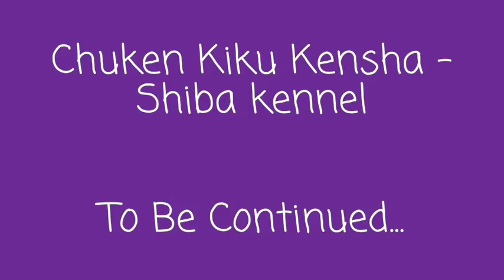Chiot CKK en ville !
16/01/2016 Kinsei en ville - Day 57